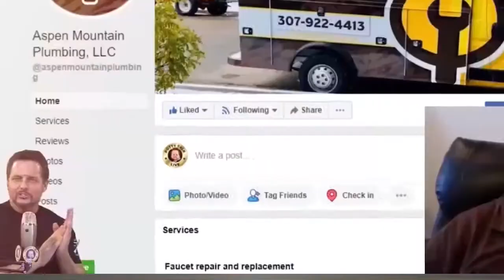What Plumbing Applicants Are Looking For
Your plumbers aren't always looking for more money!